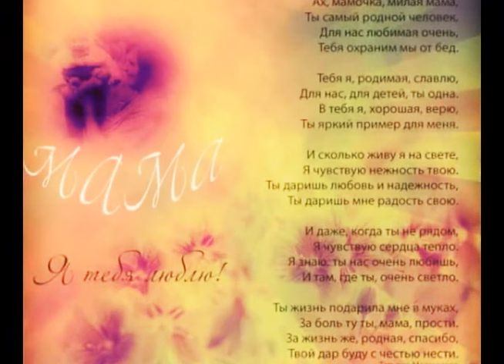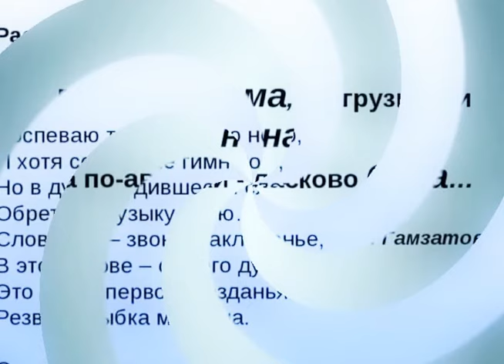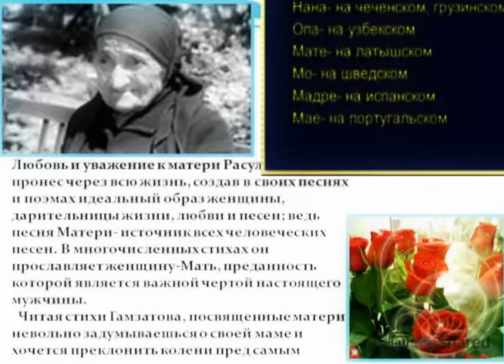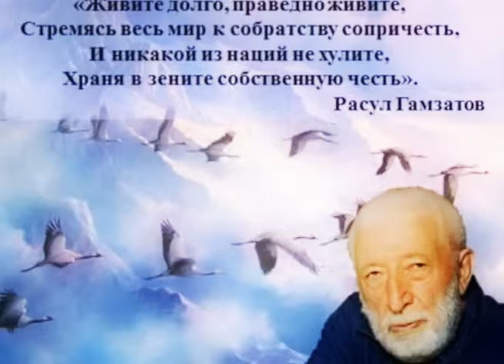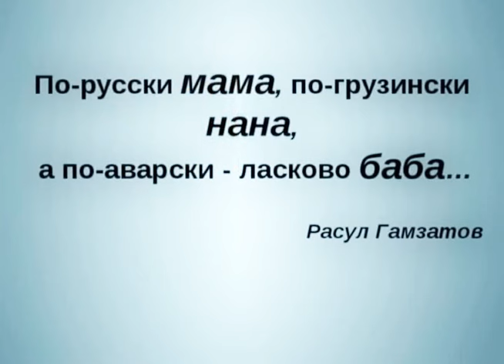МАМА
Шерали Жураев .      Мама.